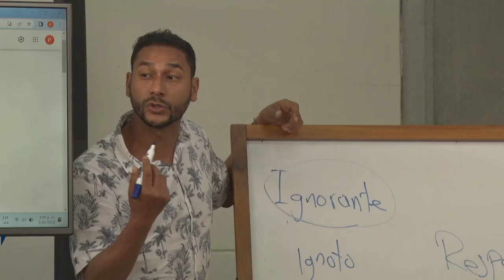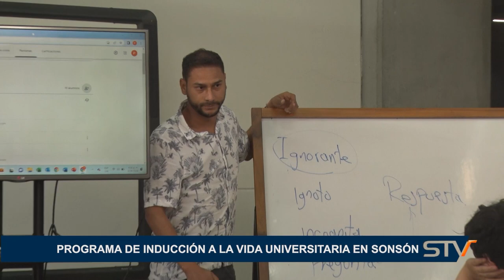PROGRAMA DE INDUCCIÓN A LA VIDA UNIVERSITARIA EN SONSÓN